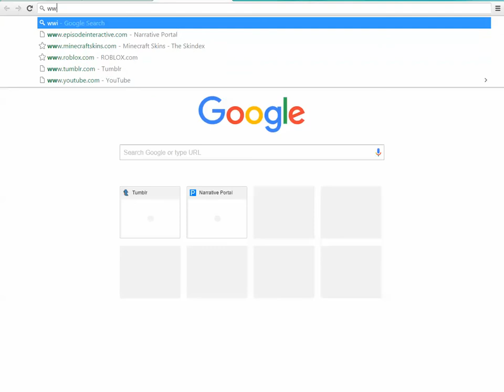Minecraft Double take 2 games in one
Hey youtube it's GabZ and today i play 2 games in 1 plzzz give this a like. Night Z's